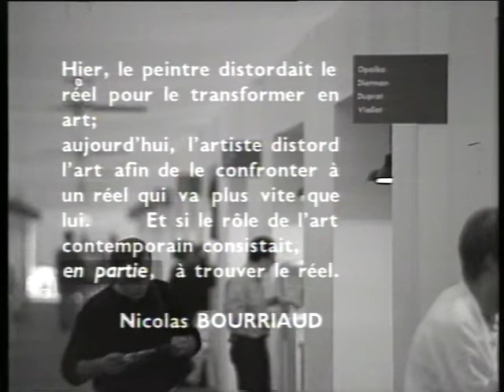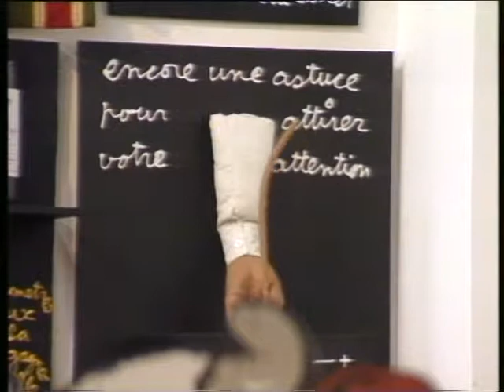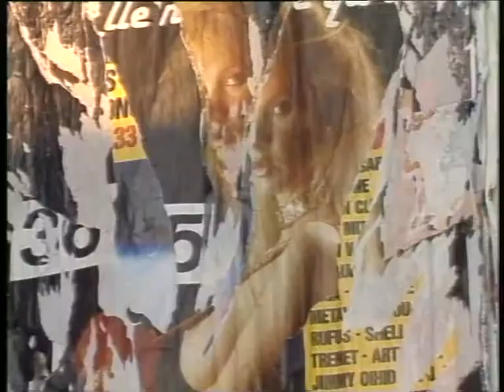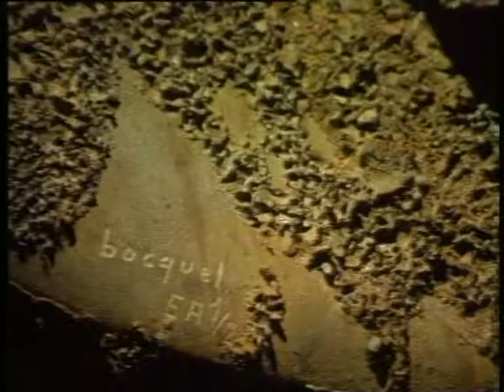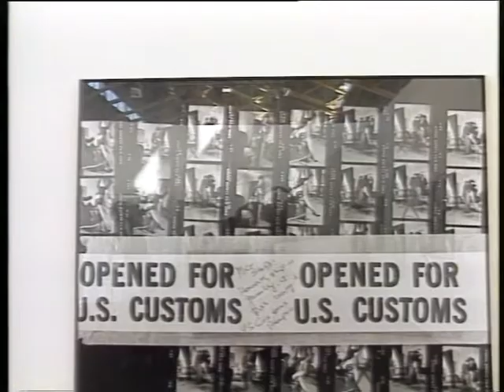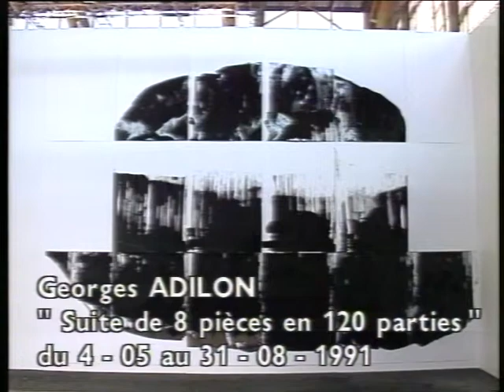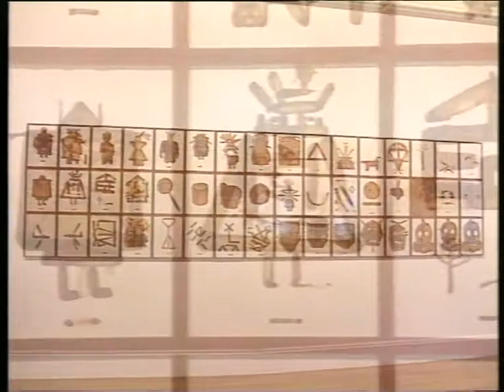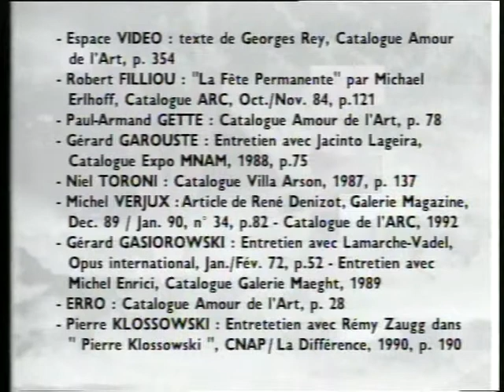Version Française, VF, Georges Rey, 1992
Durée : 62’
U’ Matic, sonore, couleur

"L'Amour de l'art" : Première Biennale d'art français contemporain de Lyon, 1991. Soixante-douze artistes français vivant ou travaillant en France sont filmés et interviewés chacun dans un espace personnalisé modulable de 120m2. L'élaboration d'une continuité à travers les commentaires et les œuvres des peintres, sculpteurs, photographes, plasticiens, invités lors de cette grande première, a été le souci majeur du réalisateur. Une manière "pointilliste" de raconter une histoire de l'art français contemporain.
Avec : Roman Opalka, Eric Dietman, Hubert Duprat, Claude Viallat, Lucas L'Hermitte, Jean-Pierre Raynaud, Jean-Pierre Giard, Martial Raysse, Raymond Hains, Ange Leccia, Ben Vautier, Jean-Michel Sanejouand, Pierre Buraglio, Jean-Pierre Pincemin, Louis Jammes, Alain Séchas, Daniel Spoerri, Jean-François Gavoty, Jean-Pierre Bertrand, Philippe Favier, Richard Baquié, Martin Barré, Jacques Villeglé, Philippe Bazin, Jean-Olivier Hucleux, Pierre et Gilles, Catherine Beaugrand, François Morellet, Pierre Soulages, Arman, Robert Combas, Michel Aubry, Eugène Leroy, Sarkis, Patrick Faigenbaum, Sophie Calle, Bertrand Lavier, Jean-Charles Blais, Toni Grand, Jean-Michel Alberola, Helmut Newton, Alain Kirili, Kacem Noua, Dominique Gonzales Foerster, Bernard Joisten, Pierre Joseph, Philippe Parreno, Jean Le Gac, César, Denis Castellas, Jean-Luc Vilmouth, Fabrice Hybert, Georges Adilon, Hervé et Richard Di Rosa, Espace vidéo avec 36 artistes vidéo programmé par Georges Rey, Philippe Perrin, Laurent Pariente, Robert Filliou, Paul-Armand Gette, Gérard Garouste, Patrick Saytour, Michel Verjux, Gérard Gasiorowski, Jean-Luc Parant, Driss Sans Arcidet dit Musée Khômbol, Erro, Bertholin, Françoise Quardon, Piotr Kowalski, Bazile, Pierre Klossowski.
La voix de Yann Colette remplace les artistes non interviewés.
CETTE VIDÉO FAIT PARTIE DE LA COLLECTION "CNAP/DAP"